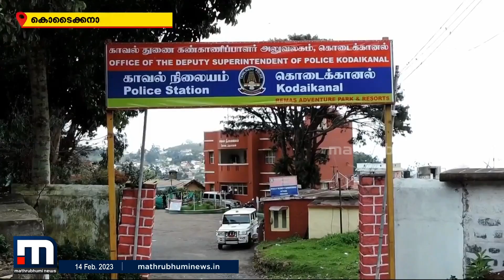കഞ്ചാവും മയക്കുമരുന്ന് കൂണും വിൽപന; മൂന്ന് പേർ അറസ്റ്റിൽ | Mathrubhumi News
കൊടൈക്കനാലിൽ കഞ്ചാവും മയക്കുമരുന്ന് കൂണും വിൽപന നടത്തിയ സംഭവത്തിൽ മലയാളി ഉൾപ്പെടെ മൂന്ന് പേർ അറസ്റ്റിലായി.

Happy viewing!